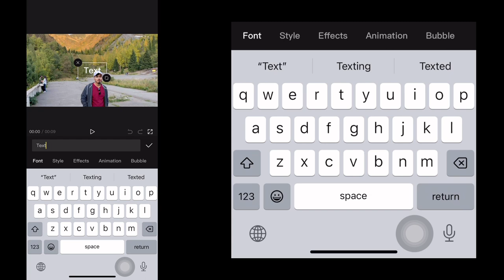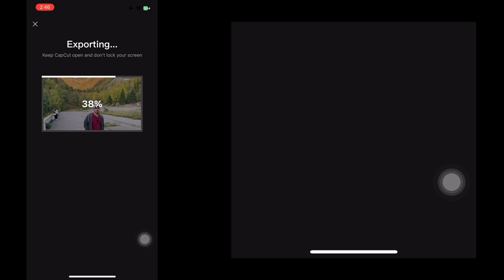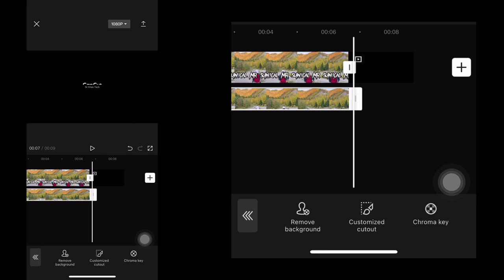Text behind person effect | Text behind moving object | Capcut tutorial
📢If you want to learn how to add text behind a person in your videos using CapCut, this video is for you.
CapCut Tutorial
How to add text behind a person in video using CapCut.